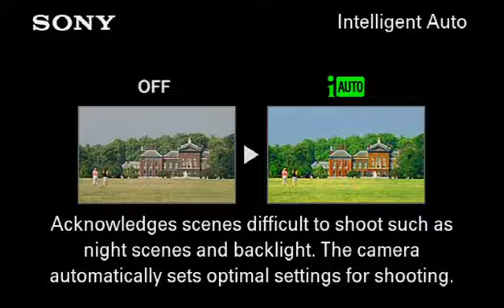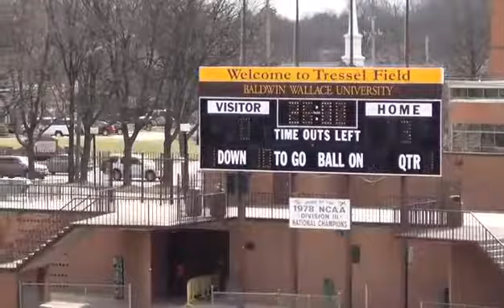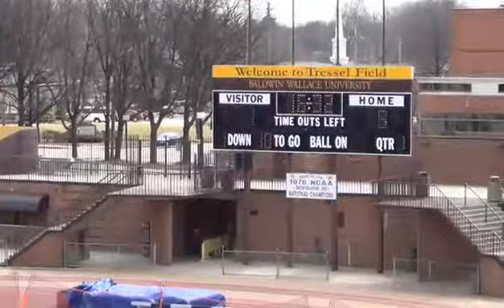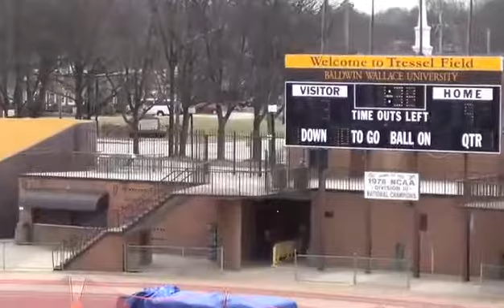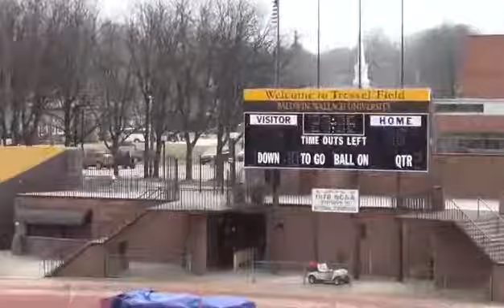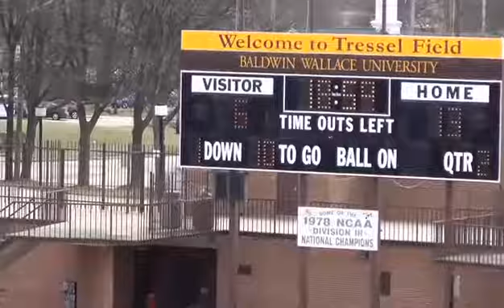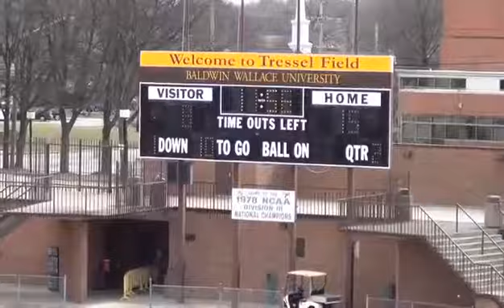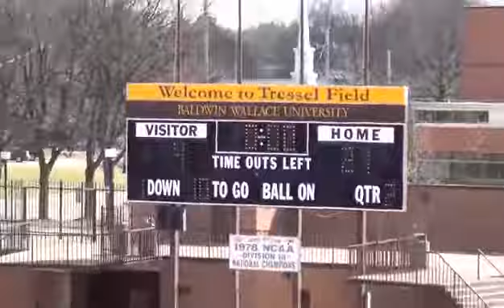BW Women's Lacrosse vs. Ursuline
The 2014 Baldwin Wallace University women's lacrosse team hosts NCAA Division II Ursuline College in a non-conference game on the Tressel Field.